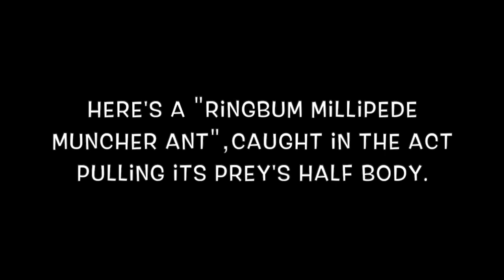An Ant that Munched a Millipede ( Ringbum Ants) | clip#137 | AnnLazaro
99.9% sa mga INSEKTO nakit-an ra nako sa atbang, kilid ug luyo sa among balay. 😉

SALAMAT!

TWITTER- samot na nga wala ko
TIKTOK-wala pod, busa manuktok nalang ko sa inyo nga suportahan ninyo akong YouTube ug Blogspot. Char! Cheers!